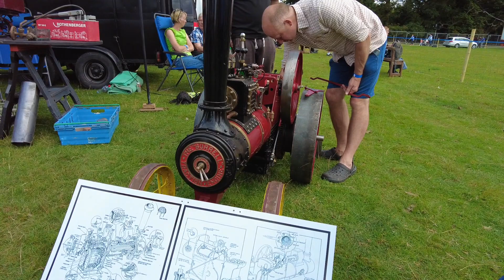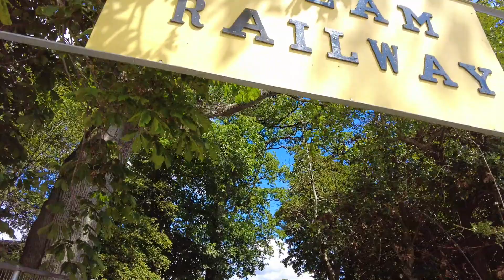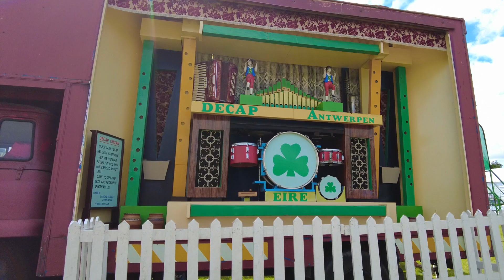Ирландия / STRADBALLY Steam Rally 2022/Семейный праздник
National Steam Rally в Страдбалли, графство Лиш - нероятный семейный праздник! Это 58 фестиваль, а должен был стать юбилейным - 60-м. Спустя два года этот праздник собрал тысячи людей, чтобы показать паровые двигатели, старинные автомобили, выставку тракторов, атракционы, деревню кузнецов, концерты и многое другое.